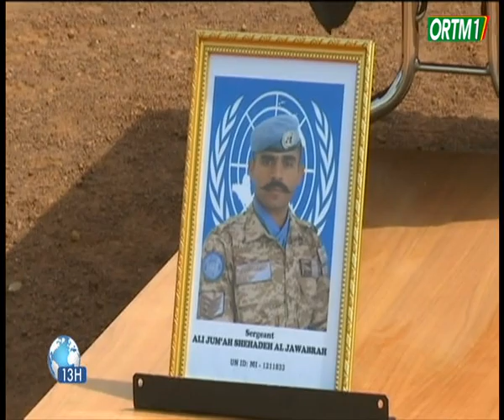Hommage aux casques bleus de la MINUSMA tombés sur le théâtre des opérations à Gao et Kidal